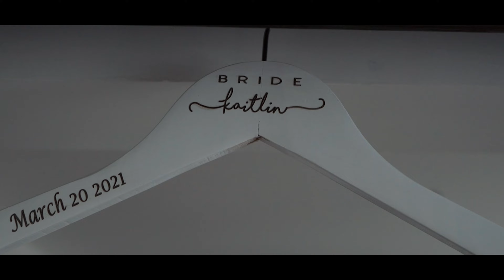Boda en Tepotzotlán | Una unión muy internacional de Katy&Brian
Cuando el amor se encuentra, no importa dónde estés; así Katy & Brian celebraron una boda muy emotiva y muy internacional con gran sabor a México en Tepotzotlán Estado de México

¡Contáctanos!